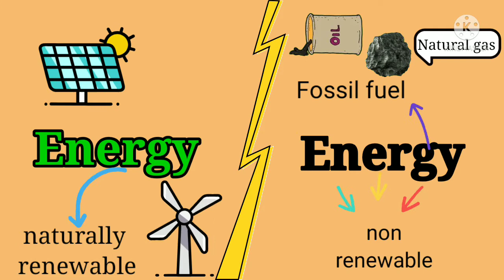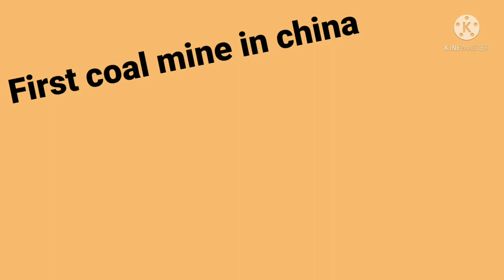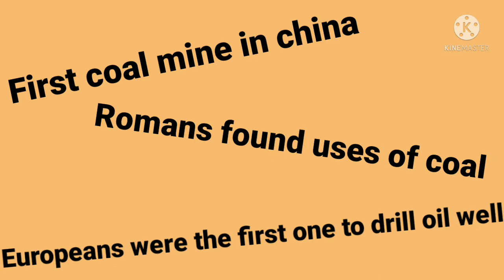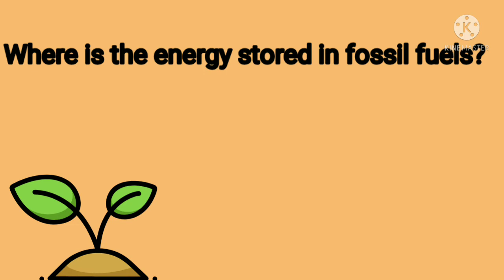Introduction | Ch- Coal and Petroleum | Class-8 | Science | Nishita Yadav